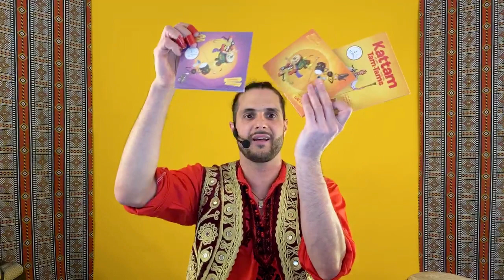LIVE #7 🌈 Musique du monde en famille durant le confinement !!!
Retour sur apprentissage du djembé.
On joue sur "I like to move it"
Nouvelles paroles "Corona Corona" (3e couplet) + musique accordéon !